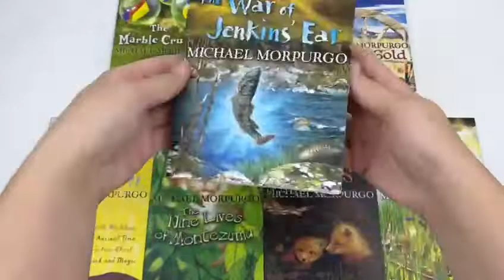Michael Morpurgo 8 Books Collection Box Set Little Foxes, Twist of Gold Series 2 - Book Unboxing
From Hereabout Hill
Little Foxes
The Nine Lives of Montezuma
My Friend Walter
Twist of Gold
Waiting for Anya
The War of Jenkins' Ear
The Marble Crusher

From Hereabout Hill
A spell-binding collection of short stories from War Horse author and former Children's Laureate, Michael Morpurgo. Included in this collection of short stories is a poignant tale about civil war, wherein a young girl hides from enemy soldiers in a public toilet; a haunting story of a little girl swept out to sea while collecting cowrie shells; and the moving account of two brothers, who, over the years, create a mental picture of their absent father. Explore friendship, love, revenge, life and death in these tales from the master storyteller behind An Eagle in the Snow, Listen to the Moon, Private Peaceful, and An Elephant in the Garden.

Little Foxes
Little Foxes is a spellbinding animal story from War Horse author and former Children's Laureate Michael Morpurgo. Bullied at school, nagged in Aunty May's tenth-floor council flat, there's only one place Billy really feels alive - in the wilderness by the canal. There he watches a cygnet on the water and protects a family of fox cubs. Then his secret place is discovered and the fox family decimated. Unwanted and unloved, Billy and the last fox run for their lives . . .

The charming tales of one mischievous cat from War Horse author and former Children's Laureate Michael Morpurgo. A cat's nine lives are full of adventure and excitement and none more so than Montezuma, the farmyard cat. From a young kitten to a grand old cat, he is cunning and proud while establishing his kingdom, but to Matthew, he's always loving and adorable.

My Friend Walter
Living with a ghost can have its difficulties, I discovered, even if he is your friend. Remember Sir Walter Raleigh, who laid his cloak in a puddle so that Queen Elizabeth I could walk across. Well, Bess meets his ghost and finds out he's an ancestor. How will Bess explain Sir Walter to her family. Especially when he breaks her brothers fishing rod, steals a horse and smokes cigars in her room! A charming and hilarious story of friendship between different eras

Twist of Gold
This work takes the reader on an epic journey through famine, hope and survival by a much-loved, award winning author. Sean and Annie have one chance to escape the potato famine and plague in Ireland. They survive a shipwreck and land safely in America searching for their father. But their new land is one of hardship and they live in poverty on the streets of Boston. However, their adventure is just beginning...they live on a steamboat and then join pioneers travelling across the prairies. Their music and dancing bring joy to all they meet, but their family torc brings both blessings and curses and thieves prowl to get hold of it. Annie and Sean must hang on to their torc - their family's survival depends on it.

Waiting for Anya
This is a gripping historical adventure by a much-loved and award winning author. It is World War II and Jo stumbles on a dangerous secret: Jewish children are being smuggled away from the Nazis, close to his mountain village in Spain. Now, German soldiers have been stationed at the border. Jo must get word to his friends that the children are trapped. The slightest mistake could cost them their lives.

Michael Morpurgo is a master storyteller, former Children's Laureate and multi-award winner. This is a fresh reissue of a much-loved story with a beautiful new cover. Toby Jenkins hates going to Redlands' Boarding School - he gets called 'Jinks' and thinks he'll never make the top rugby team. But then, he meets Christopher who claims to have powers. Christopher promises Toby a miracle. When Toby goes fishing he crosses to the other side even though he knows it belongs to the villagers. The village boys catch Toby and beat him up, injuring his ear. Thus, the war of Jenkins' ear begins with all-out sticks and stones battles.

The Marble Crusher
Does Mr Manners, the headmaster, really have a machine that crushes marbles? Albert thinks so. Colly's Barn Colly the owl and Screecher the swallow band together to save the barn. Conker Nick beats the bully, Stevie Rooster, and becomes Conker king.